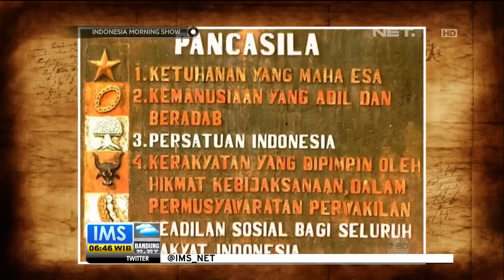Todays History 1 Juni Peringatan Hari Lahirnya Pacasila - IMS